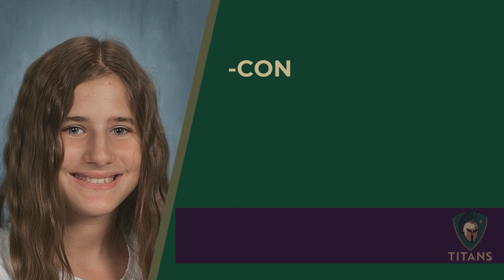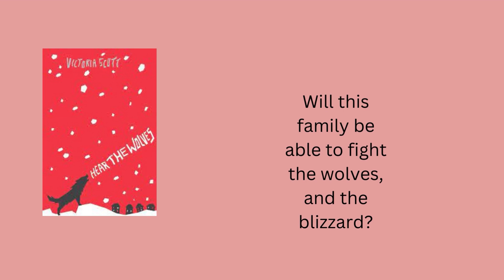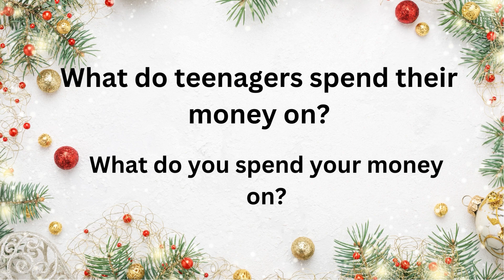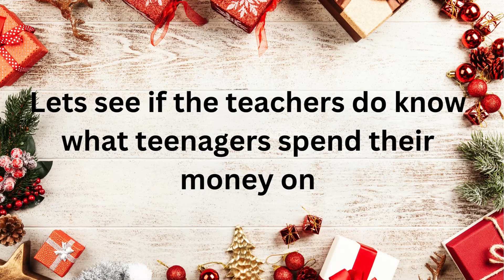West Press News: December, 2023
This episode of West Press includes:
-Science Titan Stars
-Book Trailer: Hear the Wolves
-Away for the Day Cellphone Policy
-What Do Teenagers Spend Their Money On?
-Lost and Found Commercial